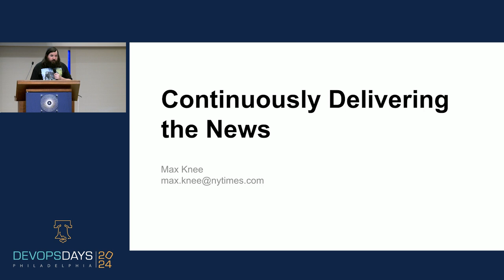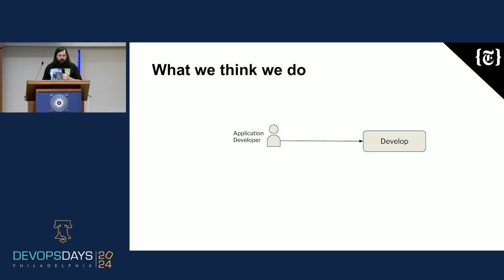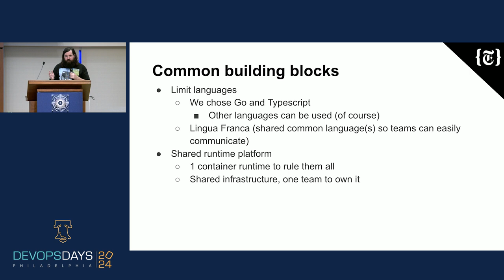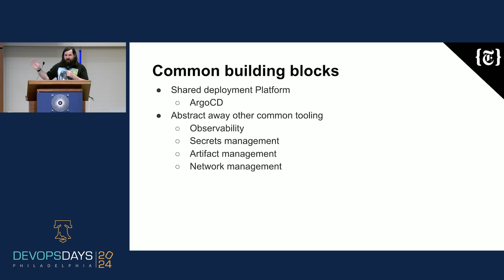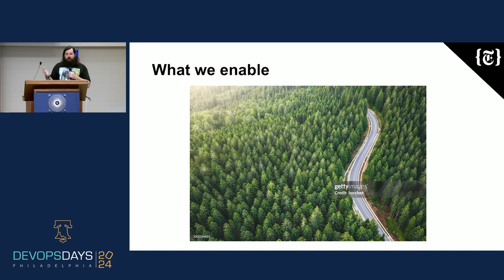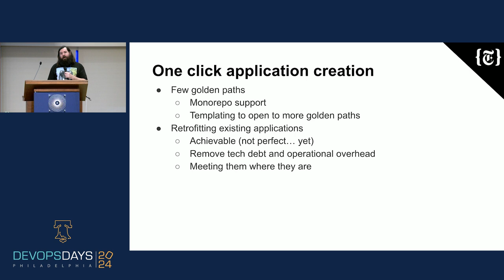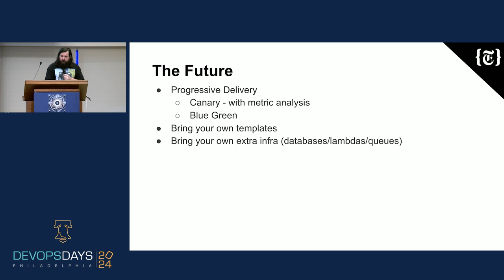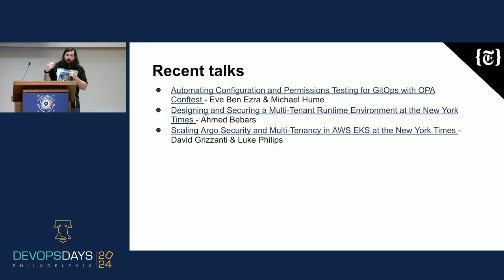DevOpsDays Philly 2024 - Continuously Delivering the News by Max Knee